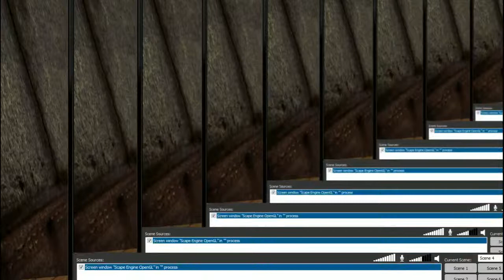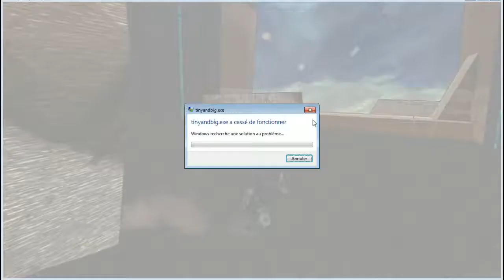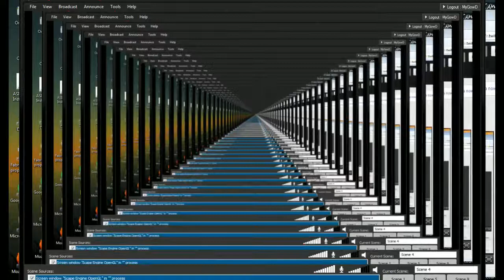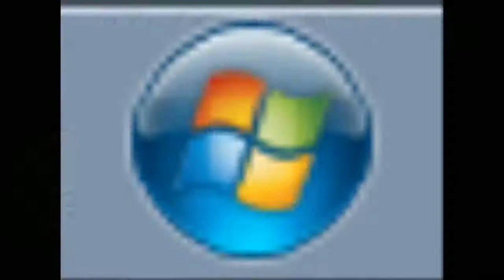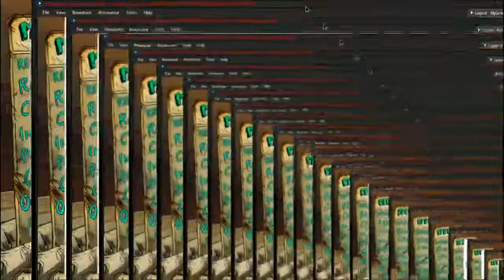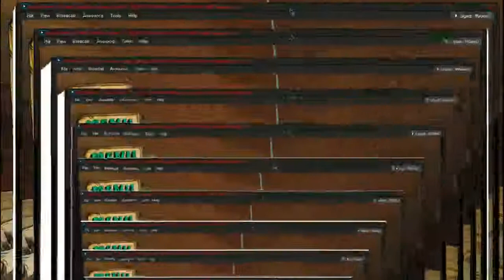Tiny and Big - Le temple du slip! - Walkthrough FR HD Ep 3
On a avancé pendant le live, d'où la qualité.